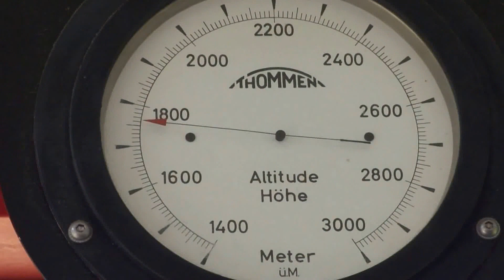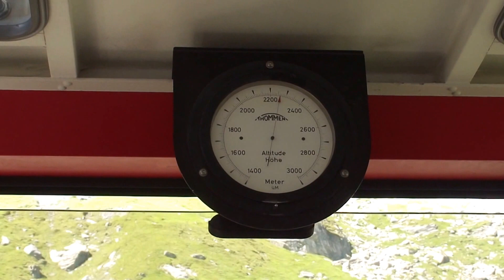Cable car to Schilthorn via Stechelberg